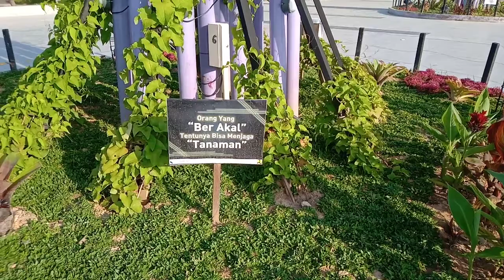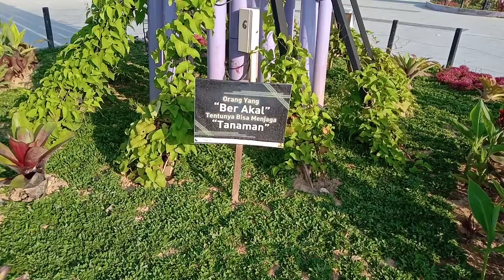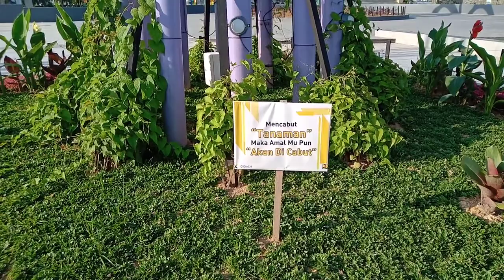tepian mahakam kota raja kutai kartanegara.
tepian mahakam kota raja kutai kartanegara, terletak di daerah kabupaten kutai kartanegara, kalimantan timur.